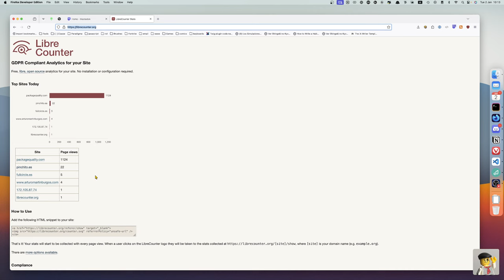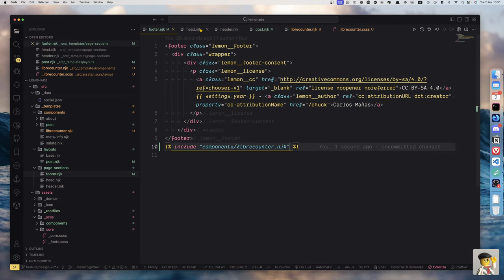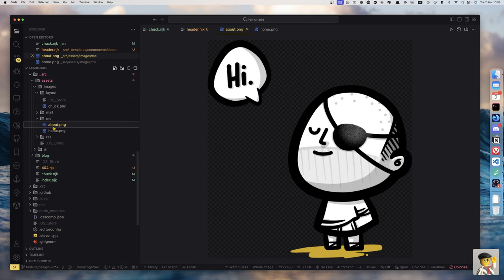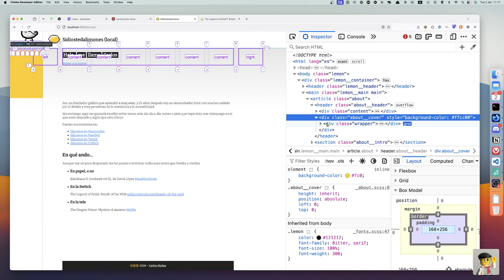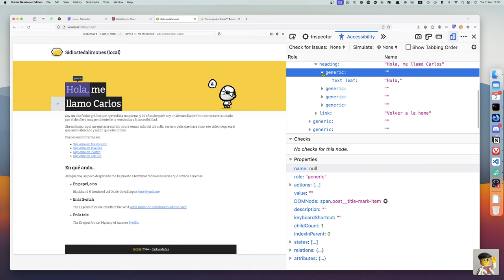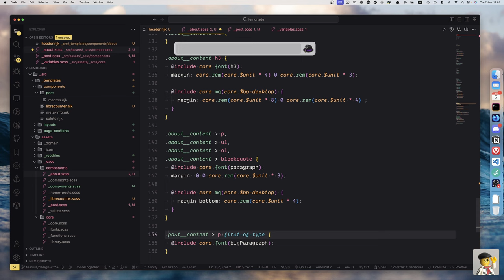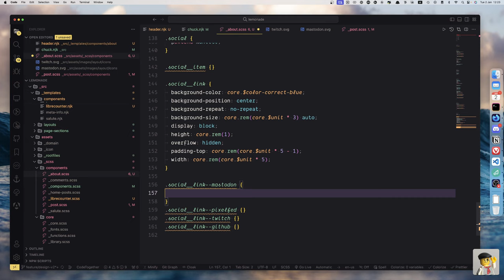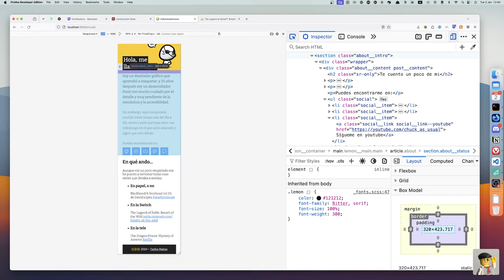36 / 🍋 + 🧑🏼‍💻 + ☕️ Métricas y página de about!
Hoy Añadimos unas meetricas básicas con librecounter y empezamos la página de about :)